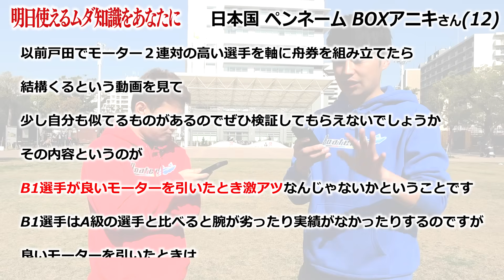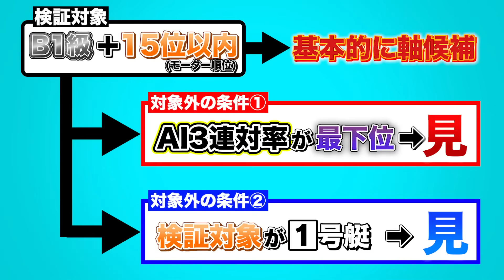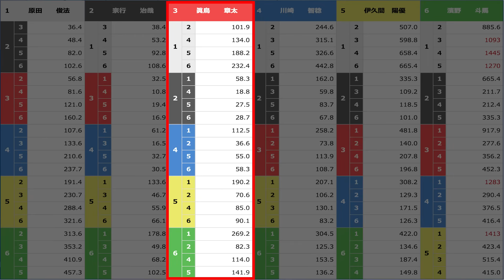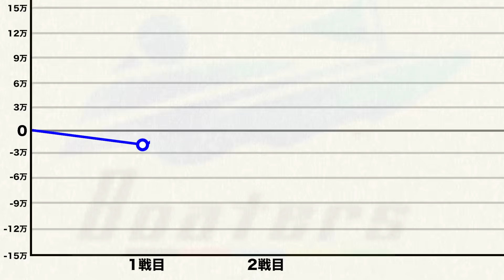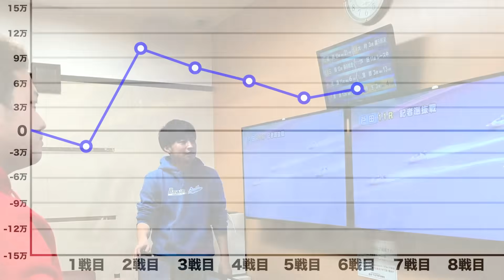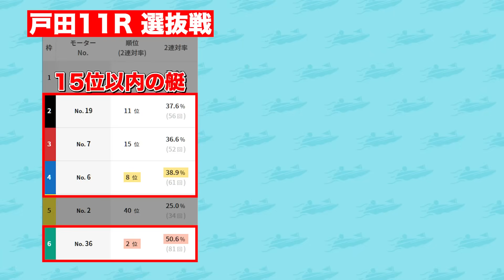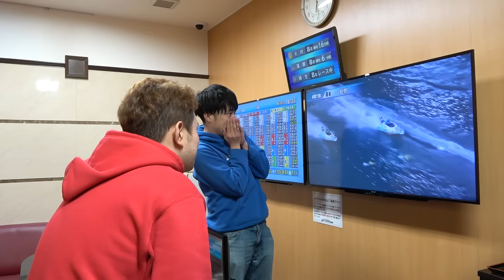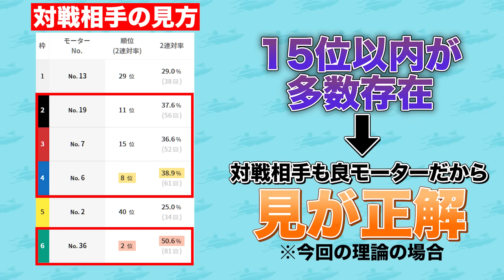【超簡単】あの選手をメインで買うだけで高めの配当が狙えるので公開します!!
↓‹AI・ポータルサイトのURL›こちらからデータをチェック!!!↓

LINE@でもAIのレース予想を届けられるようにしてあります！
もし予想を見逃してしまいそうと言う方がいたら
下記のリンクから登録してください！

BOATERSとは「ししまる」と「舟券太郎」、「ぽんにい」が
全国のボートレース場を回り色んな企画や、ボートレースの面白さを伝えるチャンネルです！

やってほしい企画や、質問などがありましたら
どしどしコメントしてください！

予想屋の予想通りに全レース１万円賭けたら儲かる説【ボートレース】

【万舟万張り】オッズ100倍以上の買い目だけに全て1万円賭けたらとんでもない事になった...